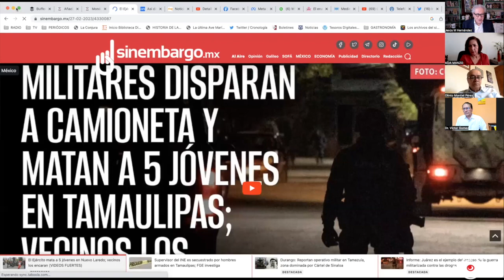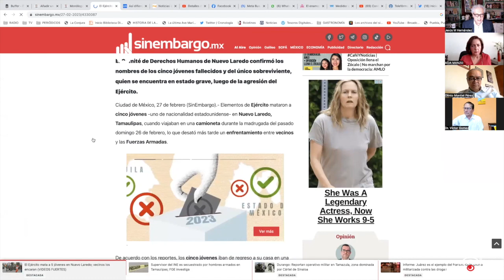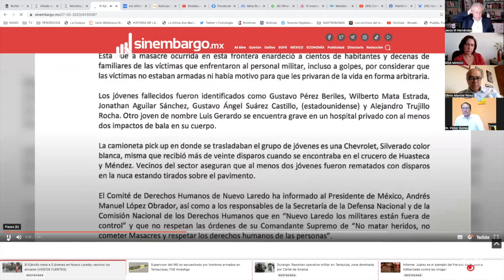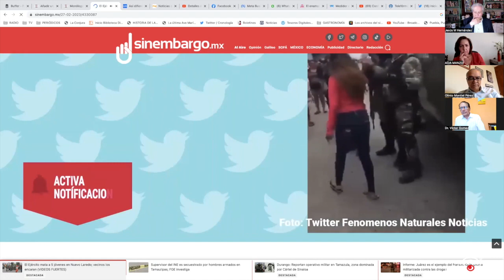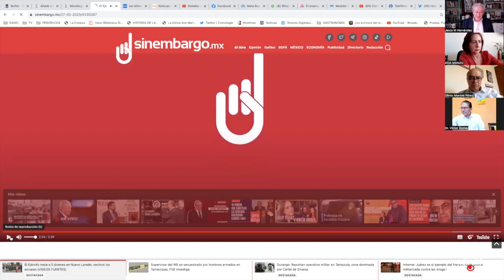Feminismo no debe ser usado como trampolín político | Marzo 2 2023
• Entrevista con Catalina Pérez Osorio, activista del Colectivo Mujeres por la Democracia: En los 80’s las mujeres que alzaban la voz, “eran señaladas”… “El feminismo no debe ser usado como trampolín político”

• La mesa de los jueves: Aída Manzo, Olinto Montiel, Dr. Víctor Gómez: Decidir sobre el apellido y la identidad, historia de vida…

• ERinconDeZalacain: Chirostomas y nopales